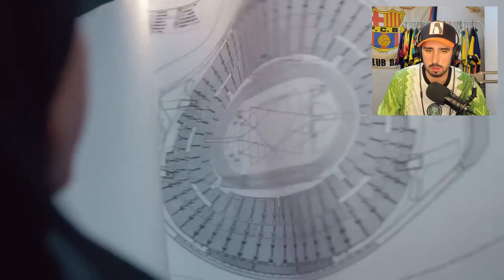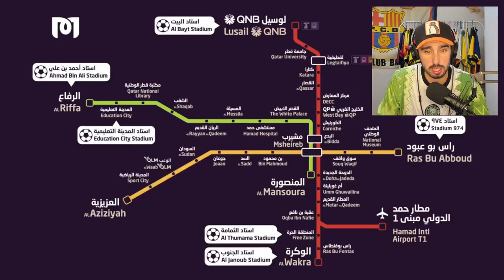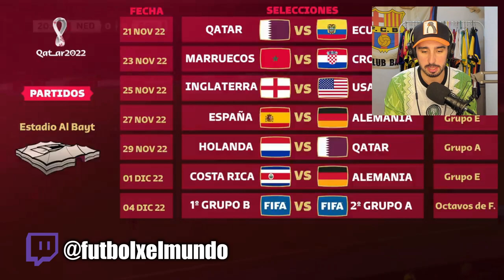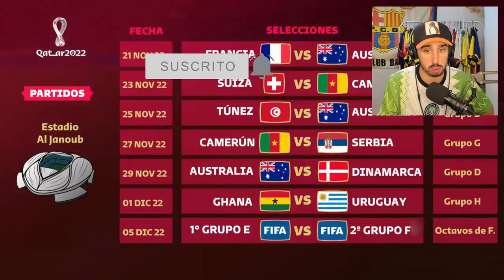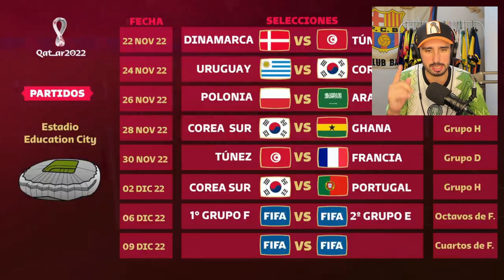REACCIÓN a los ESTADIOS 🏟️ del MUNDIAL de QATAR 2022 🏆🇶🇦 | QUE PU*A PASADA!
💥 Los estadios del Mundial de Qatar 2022 que se viene son literalmente una pasada! Aqui los veo por primera vez y flipo, y los voy a ver en unos dias EN DIRECTO! No os perdais mi aventura por Qatar! 💥

😱 OFERTA ESPECIAL 😱

- Compra 2 camisetas y te llevas una equipación gratis (pantalones y medias).
- Compra 4 camisetas y te llevas 2 equipaciones gratis y envio gratis!
- Compra 6 camisetas y  te llevas 3 equipaciones  gratis y envio!
- Compra 8 camisetas  y  te llevas 4 equipaciones y envio gratis!

Descripción del evento:
Camisetas Gratis - no se admiten parches de competiciones ni camisetas retro. Si el regalo está agotado, se reemplazará automáticamente con un producto en stock.

Para recibir la camiseta gratis comentar en el apartado de comentarios del pedido, además de poner el código FXM

Promoción: del 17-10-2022 al 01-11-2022

Mira su tienda y ayudanos a ayudar a los más necesitados!